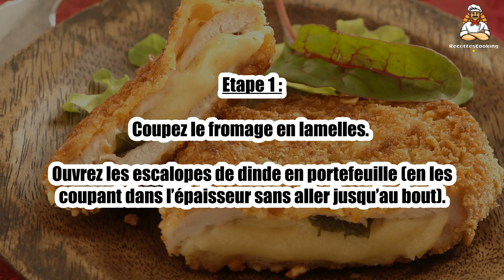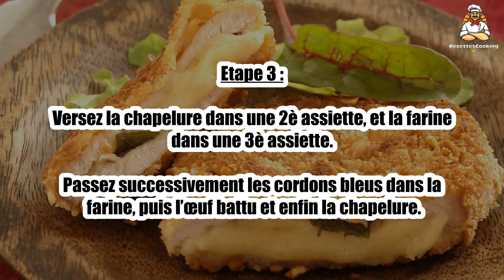Recette : Cordon bleu de dinde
Bonjour à tous, aujourd’hui recettescooking.com vous présente la recette suivante : Cordon bleu de dinde

TEMPS TOTAL : 25 min
Préparation : 15 min
Cuisson : 10 min

Ingrédients :

4 Escalopes de dinde
100 g Emmental
1 Oeuf
50 g Chapelure
40 g Farine
2 cuil. à soupe Huile
Sel
Poivre

Etape 1 : Coupez le fromage en lamelles.

Ouvrez les escalopes de dinde en portefeuille (en les coupant dans l’épaisseur sans aller jusqu’au bout).

Etape 2 : Garnissez chaque escalope de lamelles d’emmental et refermez-les.

Dans une assiette, fouettez l’œuf en omelette avec un peu de sel et de poivre.

Etape 3 : Versez la chapelure dans une 2è assiette, et la farine dans une 3è assiette.

Passez successivement les cordons bleus dans la farine, puis l’œuf battu et enfin la chapelure.

Etape 4 : Faites chauffer l’huile dans une grande poêle.

Ajoutez les cordons-bleus et faites-les cuire 5 à 6 min de chaque côté. Servez aussitôt.

00:00 Recette : Cordon bleu de dinde
00:20 Informations sur le temps de cuisson
00:32 Ingrédients
00:46 Etape 1 : Cordon bleu de dinde
01:00 Etape 2 : Cordon bleu de dinde
01:16 Etape 3 : Cordon bleu de dinde
01:29 Etape 4 : Cordon bleu de dinde